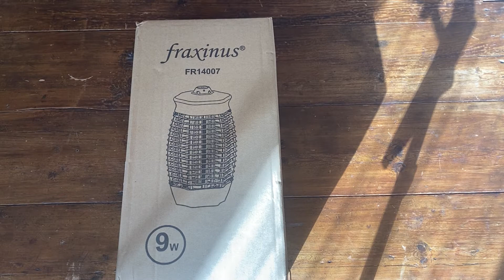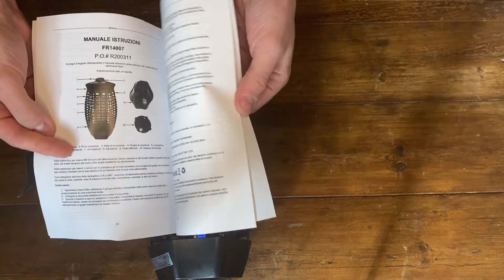TAZZ LE!!!! - Lampe anti mouche Fraxinus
Lien vers le produit amazon